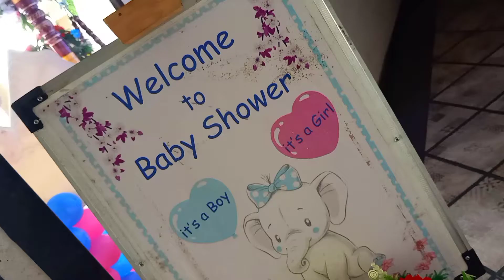baby shower decoration in pune | dohale jewan | oti bharan decoration | babay shower | godh bharai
baby shower decoration at home, flower decoration, theme decoration lights, and all management by tayyab production Pune and puneparty.com
baby shower decoration in pune | dohale jewan decoration | baby shower